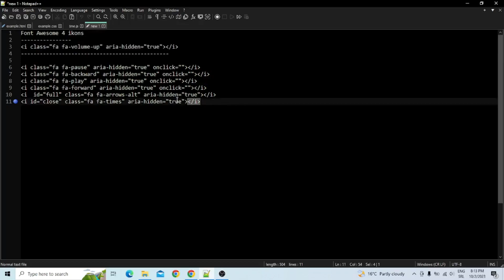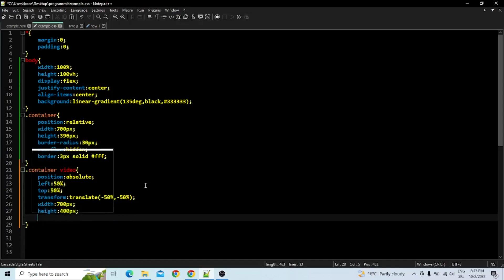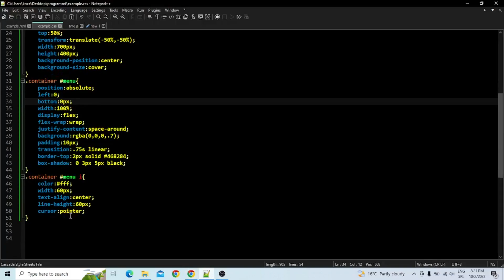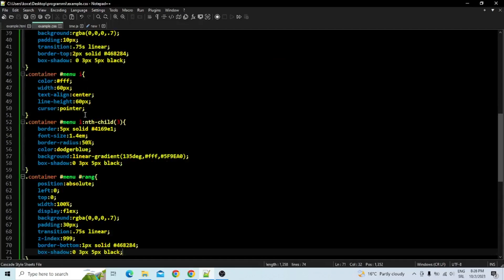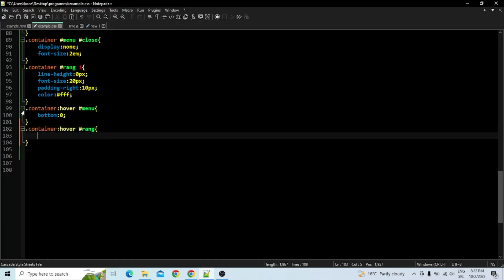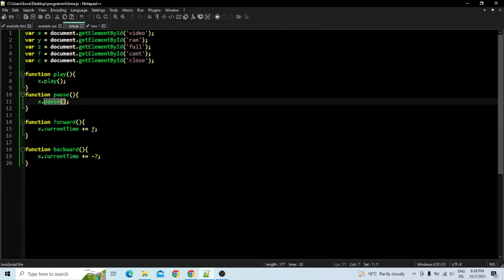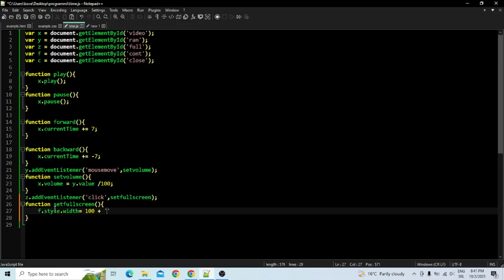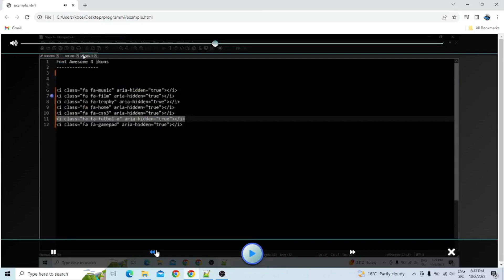How to make Custom Video Player(VIdeo Popup) with Hover effect | HTML and Quick css tricks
In this video tutorial, I showed how to make Video player and Video fullscreen popup with a hover effect    and using Ikons for buttons.

The programming languages ​​we use are html, css and Javascript
Simple Video player!